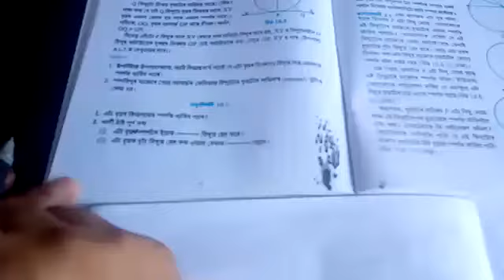Class X:গণিত/বৃত্ত/অনুশীলনী 10.1